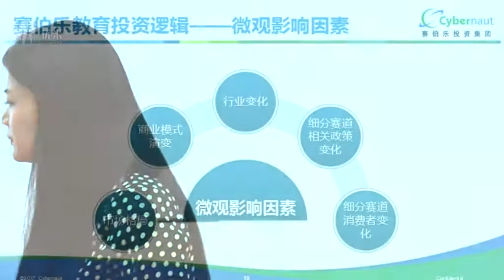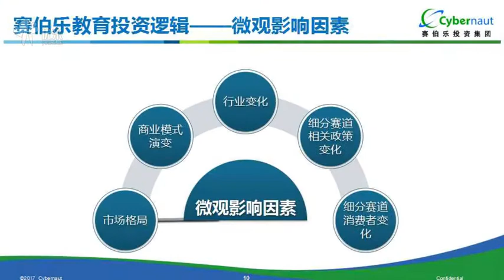投资人看好的教育项目！3 投资教育行业的微观因素